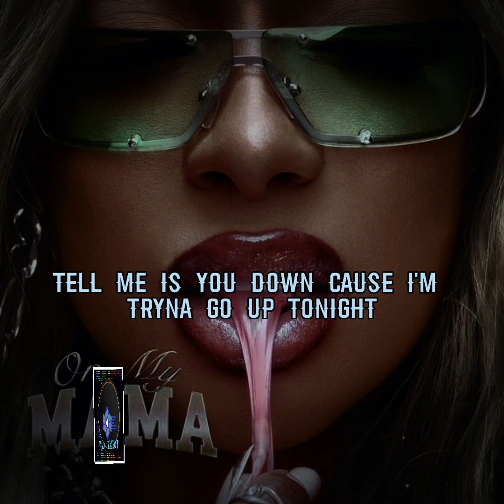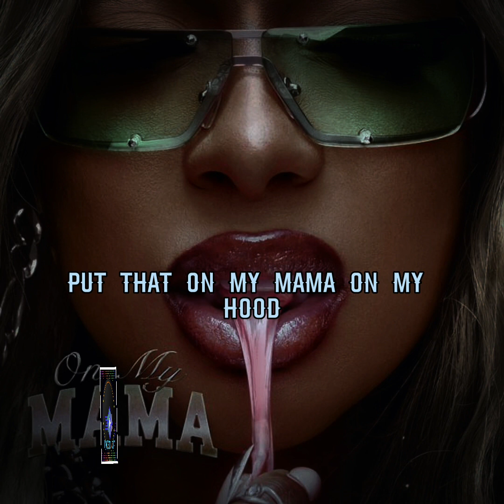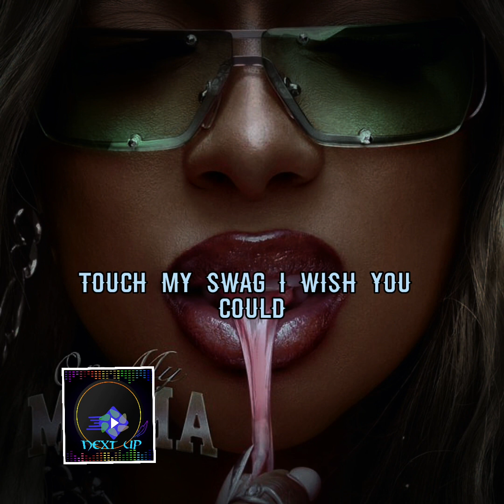On My Mama - Victoria Monet ( Lyrics Video ) 💯